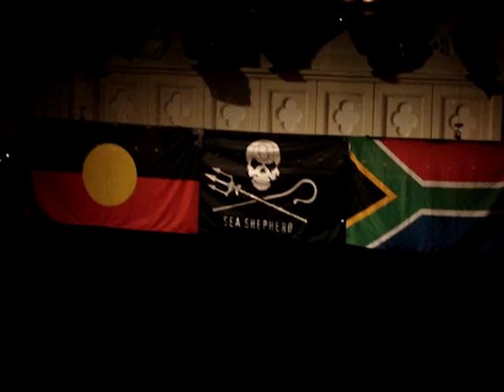Xavier Rudd - TO LET / FOOTPRINT (Live at Paradiso, Amsterdam, 24-11-2010)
Xavier Rudd & Izintaba | Koonyum Sun Tour 2010 | Live at Paradiso - Amsterdam, Holland